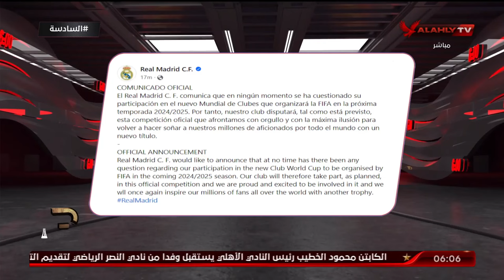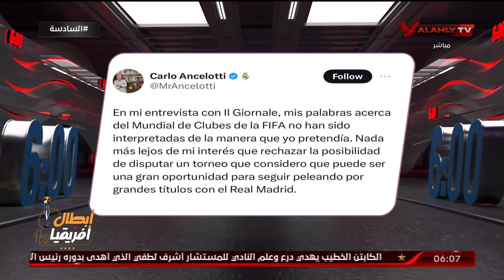ريال_مدريد يُعلن رسميًا المشاركة في كأس العالم للأندية 2025 .. التفاصيل مع أحمد سمير